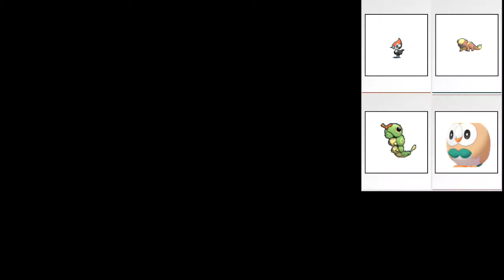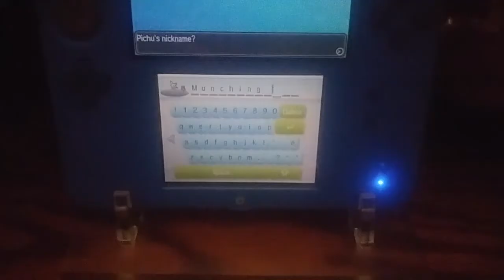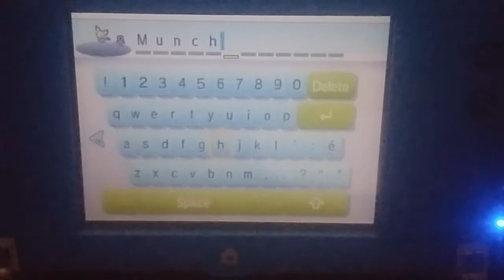Lets play ep 3 sun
Do you like pokemon? Smash bros? Tri force?
Then you need to watch my channel
If u like star wars then check out
this is a channel for a lot of things
1 gaming
2 tips and tricks
3 unboxings
4 set ups

Set up
phone stand =

tri pod =